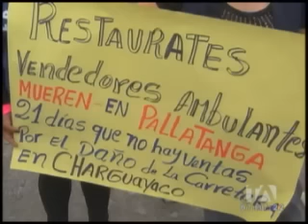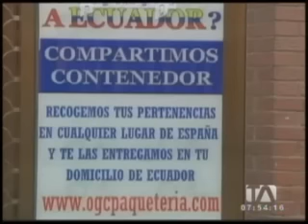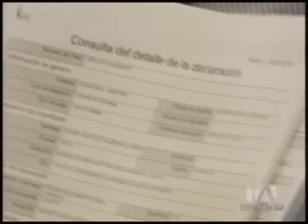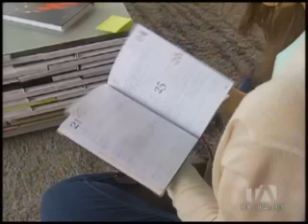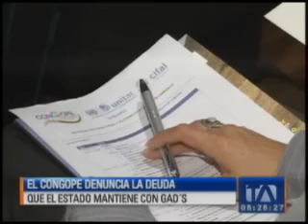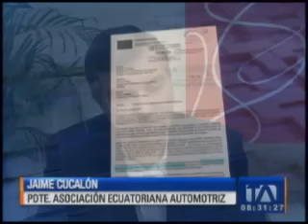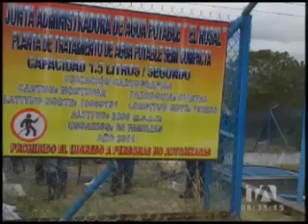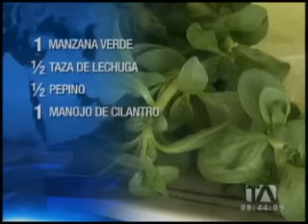Noticiero 24 Horas, 11/03/16 (Primera Emisión)